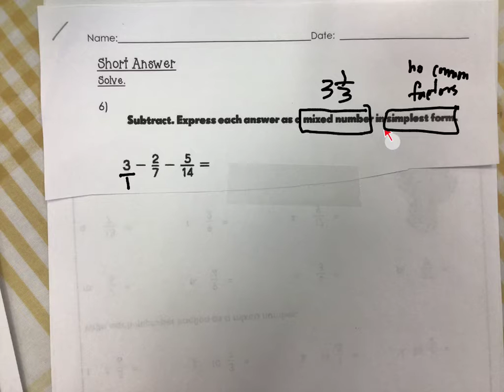4th Grade Singapore Math in Focus Chapter 6 Review #6